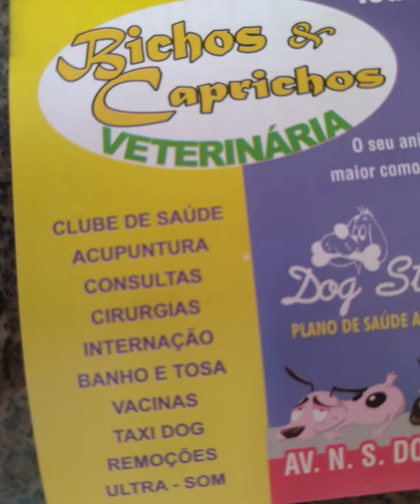ATENDIMENTOS TERAPIAS NATURAIS VOLTA REDONDA E REGIÃO! ACUPUNTURA PRÁTICAS INTEGRATIVAS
FaceBook: Giulia Henrique Coelho Moura

Atuo com diversas Práticas Integrativas Complementares Naturais Holísticas para pessoas e animais.

Dentre elas:

Fisioterapia Acupuntura  Laser Florais Homeopatia Fitoterapia Cristaloterapia Reiki Cromoterapia. (Em breve: ozonio e terapia neural)
Onde tbm tem hospedagem, spa pet, relaxamento, etc. ...

🏡 ESPAÇO HOLÍSTICO
 Dra Msc Giulia Coelho
Barra do Pirai RJ

🎗️ REABILITAÇÃO Neuromotora,  comportamental e psicossomática.

Para (Humanos) e Animais
Utilizando técnicas naturais denominadas Práticas Integrativas e Complementares com base científica:

✨Acupuntura e técnicas Associadas MTC:

✨Fisioterapia e Fisiatria
✨Hidroterapia

LASER:
✨Laser vermelho e infravermelho
✨Laser Intravascular
✨Terapia FotodinâmicaPDT

✨Homeopatia
✨Fitoterapia
✨Aromaterapia

✨Cristaloterapia
✨Reiki
✨Cromoterapia
✨Musicoterapia

✨Ozônio (em breve)

✨Meditacão

Com objetivo de complementar e potencializar o tratamento clínico geral promovendo saúde, Bem estar e Qualidade de vida.